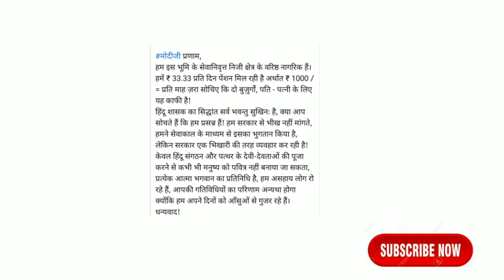eps 95 pension latest update today | eps 95 latest news today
EPS-95
EPS-95 LATEST UPDATE
EPS-95 NEWS
epfo
epfo latest news today
epfo news
epfo khabar
epf 95 pension
epf
epf 95 pension news today
epf 95 pension latest update today
news eps 95 pension
news on eps 95 pension
news on eps 95
news eps 95
eps news
eps pension latest news
eps
epfo kyc
pf latest news
pf
pf latest update
pf news
eps-95 pension
eps95
eps95 news
eps95 pension news
latest news eps 95 pension
latest news on eps 95
news on eps
eps 95 pension cbt news
eps 95 pension supreme court update
eps 95 pension pre election news
eps news 2022
eps 95 pension aaj ki khabar
aaj ki taja khabar eps pension
kab badhegi eps 95 pension
Kitni badhegi eps 95 pension
kitni badh sakti hai eps 95 pension
employees pension scheme latest news
employees pension scheme
latest news employees pension scheme
employees pension
ईपीएस 95
ईपीएस पेंशन ताजा खबर
ताजा खबर ईपीएस 95 पेंशन
ताजा खबर ईपीएस 95
खबर ईपीएस 95
ईपीएस 95 सुप्रीम कोर्ट अपडेट
ईपीएस-95
सीबीटी खबर ईपीएस 95 पेंशन  की
सुप्रीम कोर्ट फैसला ईपीएस 95 पेंशन पर
31 तारीख ईपीएस 95 पेंशन खबर
31 january eps 95 pension
eps 95 pension latest news 29 january
ईपीएस सुप्रीम कोर्ट
breaking news eps 95 pension
breaking news eps 95
epf
epf95 pension news hindi
eps 95 pension hike
pension news
aaj pension ki taja khabar
pension latest update
pension
आज की पेंशन खबर
पेंशन खबर
आज की ताजा खबर पेंशन पर
eps 95 pension increase latest news
ईपीएस 95 पेंशन बढोतरी खबर
ईपीएस 95 पेंशन बढोतरी
ईपीएस बढोतरी
pension increase latest news
pension increase